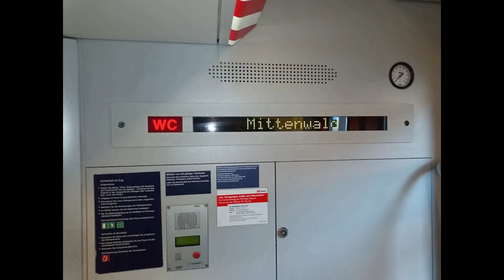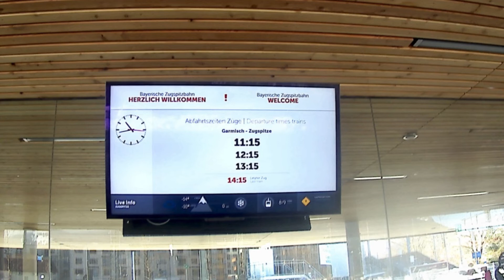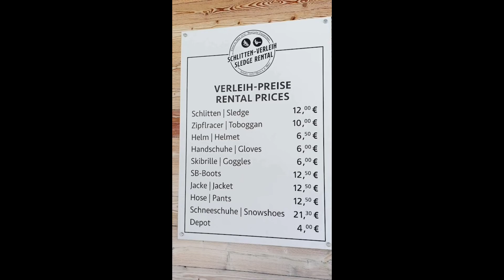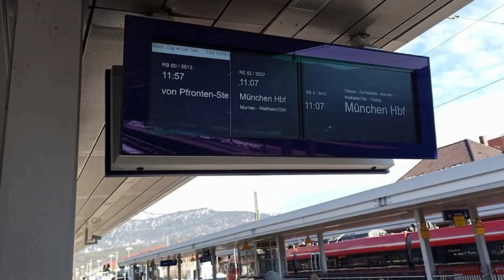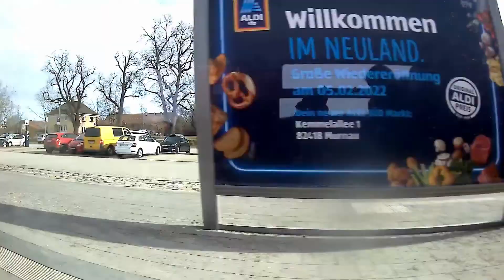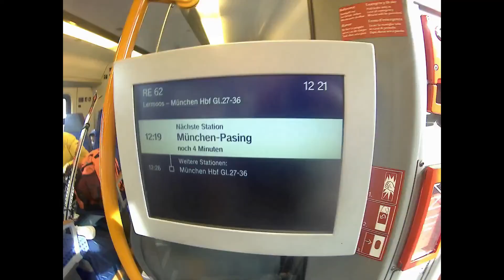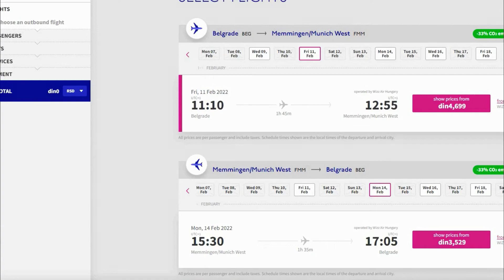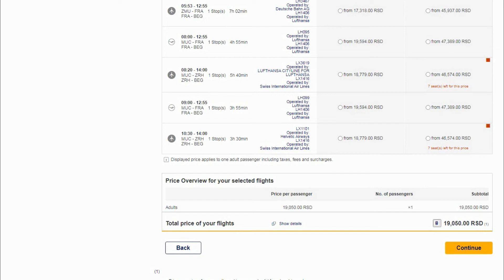Kako povoljno u Garmisch-Partenkirchen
U početku je malo trese jer sam žurio da uhvatim voz ali samo na početku.

Sadržaj:
1.   Aerodom Minhen do Garmisch-Partenkirchen  0:07
2.   Kupovina karata za voz 1:05
3.   Uspon za Zugspitze 2:46
4.   Okolina hotela Wittelbacherhof 5:25
5.   Povratak  6:19
6.   Voz za Minhen, lepote Bavarske 7:13
7.   Aerodrom Minhen 14:48
8.   Rezime 15:41
9.   Hotel Wittelbacherhof 17:22

Rezervacija hotela: Ovog puta nisam komplikovao samo sam izabrao sam
hotel koji mi se svidja i rezervisao na aplikaciji koja je nudila najnižu cenu.
Korišćeno Booking, agoda, travala, hotels.com. Uvek je pametno sve proveriti jer cene umeju da budu dosta različite.

Korisni Linkovi za put:
1. Vaucer 10 evra za voz

Muzika korišćena:
Track Name*. Infarction - Mountains